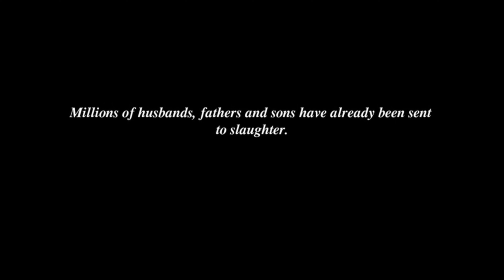CONSCRIPT survival horror game set in WW1 review